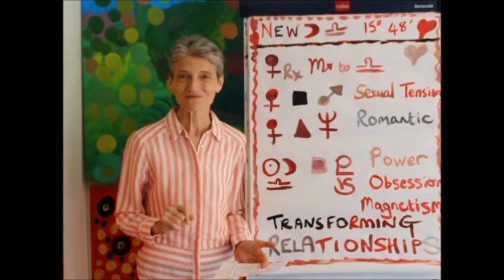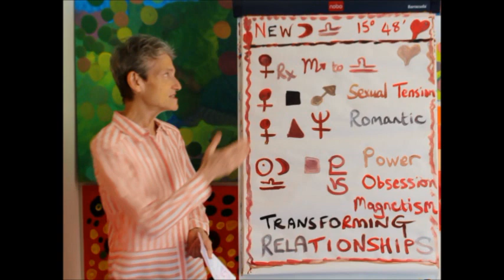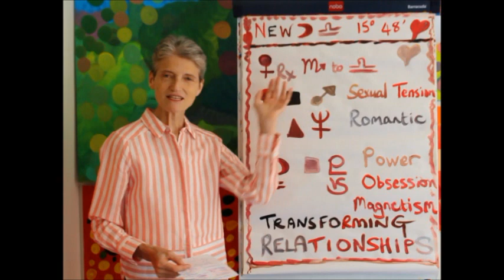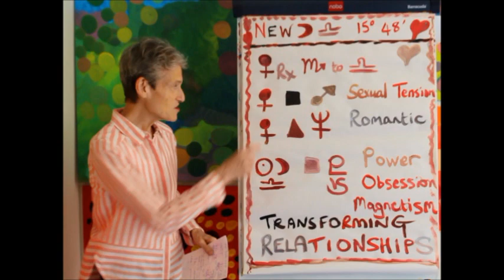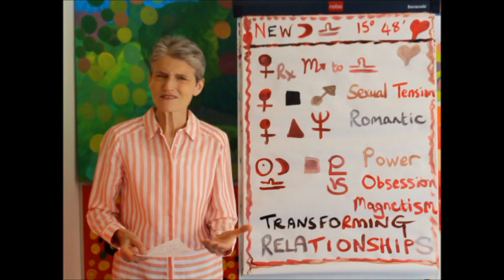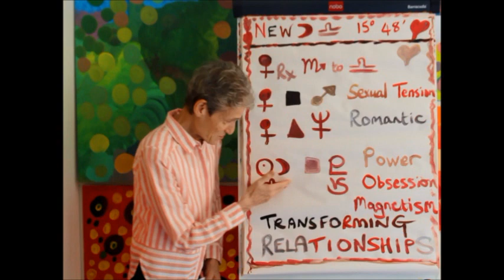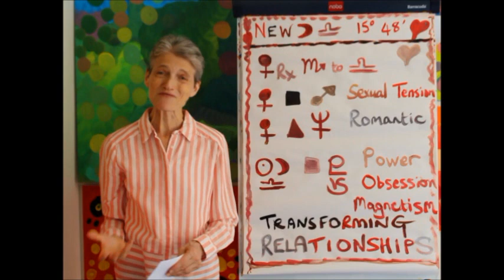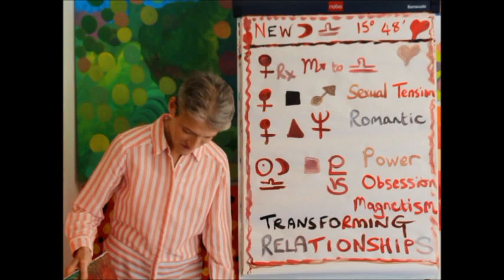New Moon in Libra October 8th /9th - Relationships and Love - a Fresh Start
This New Moon is all about finding balance in your relationships and your love life.
Venus is retrograde in Scorpio and Libra. This may involve a reset in your finances, especially anything concerning loans, pensions, inheritances, taxes, business partnerships, other people's money.
Venus is square to Mars bringing possible sexual tensions and magnetic attractions.
Venus is trine to Neptune bringing the possibility of romance and connection with your twin flame or soul mate.
Venus retrograde wants you to reconsider all your relationships.
Can you see them in a new light?
The New Moon is square to Pluto. Power struggles may appear and this is a great time to ensure that you are not acting compulsively, but that you are aware of what you are doing and why.
You may meet someone special at this time, or rekindle the specialness of an existing relationship.